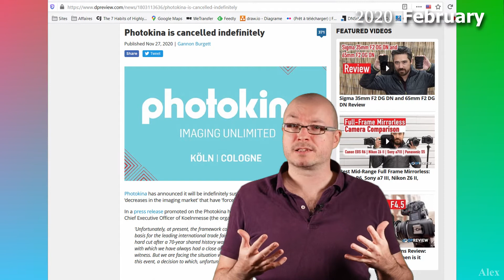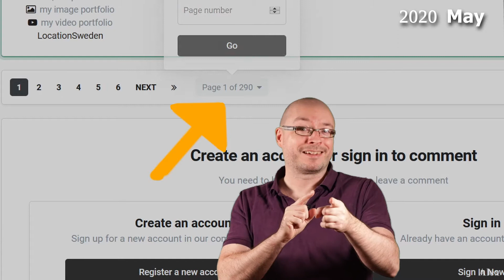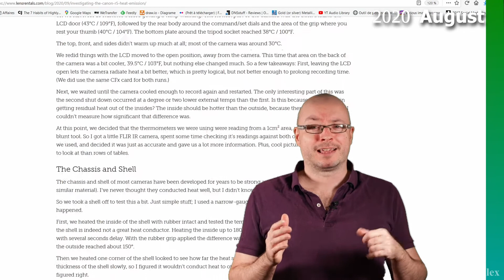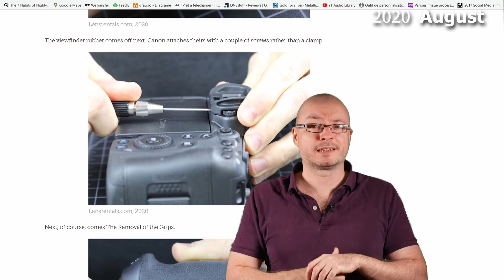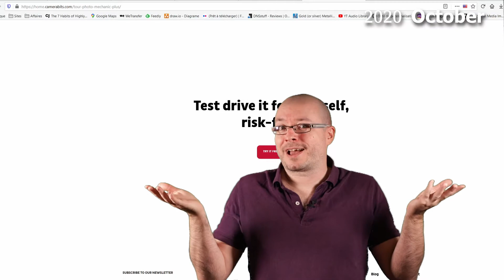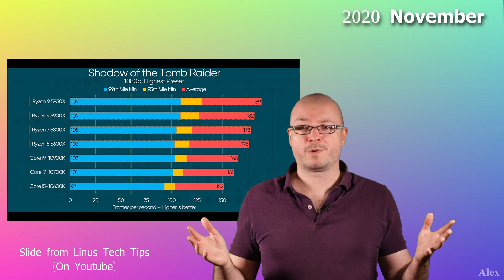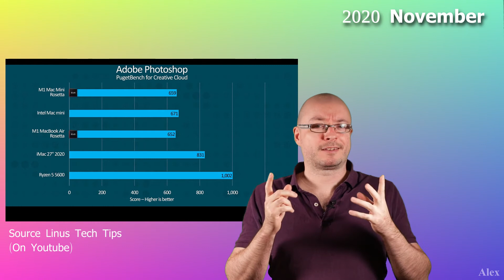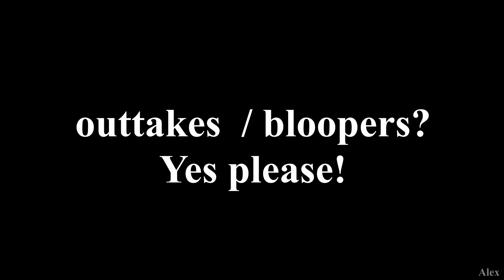Review of the year 2020 photo & video & tech Rewind! Canon Nikon Sony Adobe Apple AMD Nvidia Luminar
What happened this year in the photo video tools world?

Febuary 26 : Except WPPI, all events where cancelled.

March    : Leica 64MP S3 at 19000$

May 27    : Shutterstock new earnings structure. TL;DR, they give less money.

July  7   : AMD Ryzen 9 3900XT, Ryzen 7 3800XT, Ryzen 5 3600XT CPU's , faster at the same price.

August  6 : Nikon Webcam Utility.
August 20 : Sony Webcam utility.
August 27 : Canon firmware 1.1.0 update for EOS R5 & EOS R6.
August    : Taking Apart Canon EOS R5 Mirrorless Camera by Roger Cicala

October  8 : Camera Bits releases Photo Mechanic Plus, now with a DAM (Digital Asset Manager).
October 19 : Adobe Lightroom Classic version 10 and Photoshop version 22.

November 4 : DJI mini 2. Drone 4K, fly faster, more range & better communication. Action Potato Jet
November 17 : Apple M1 chip, MacBook Air, MacBook Pro 13inch & Mac mini run better compare to Intel's variant. Linus Tech Tips

2020 : Nikon should release the Nikon Z6 II & Nikon Z7 II

Not talked about in this video, a lot of lenses, lights, lawsuit, a lot of camera and phone companies.

LINKS

Timestamps MENU

00:00 Intro !
00:26 January
01:17 February
02:09 March
02:27 April
03:12 May
05:16 June
05:50 July
08:20 August
10:24 R5 8K unlimited recording?
11:08 September
12:54 October
15:09 November
21:00 December
21:37 TSMC printing chips for AMD Xbox PS5 Nvidia etc

Credits